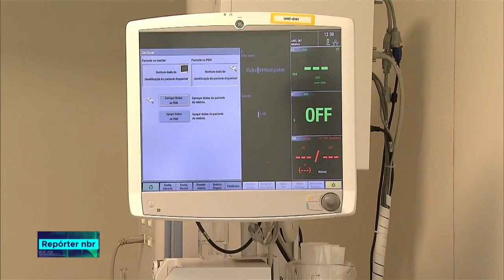Comemoração dos 10 anos do Centro de Cardiologia do Hospital Sírio-Libanês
REPÓRTER NBR - 21.12.18: O presidente Michel Temer participou  em São Paulo da comemoração dos 10 anos do Centro de Cardiologia do Hospital Sírio-Libanês. O presidente lembrou a operação cardíaca que fez no local, elogiou a equipe do hospital e manifestou seu apoio sobre o pedido da direção para que ali seja criada uma faculdade de medicina.